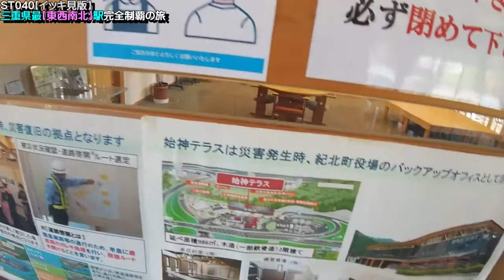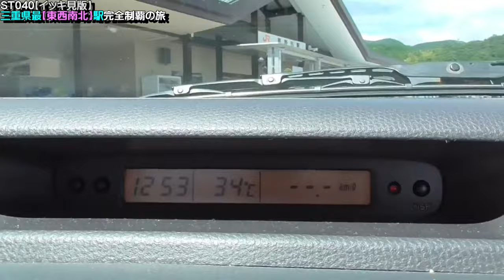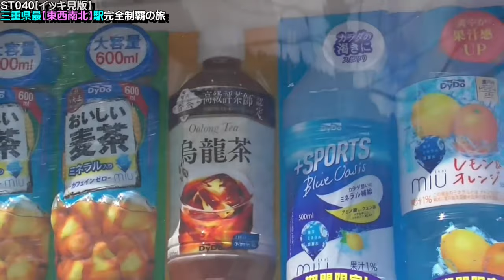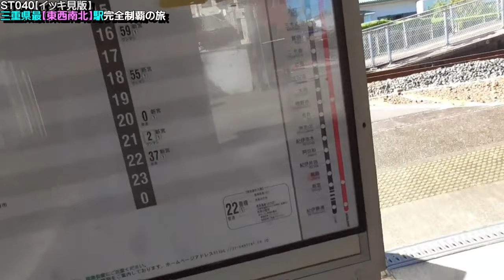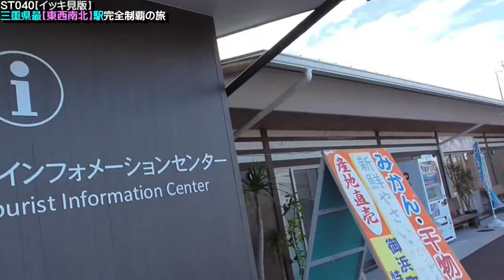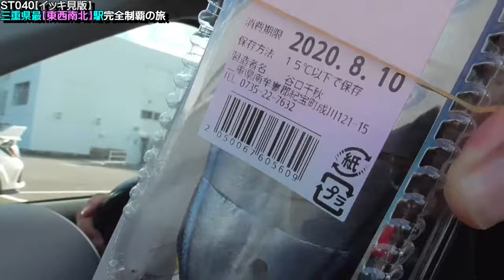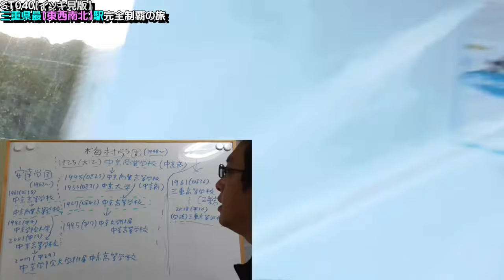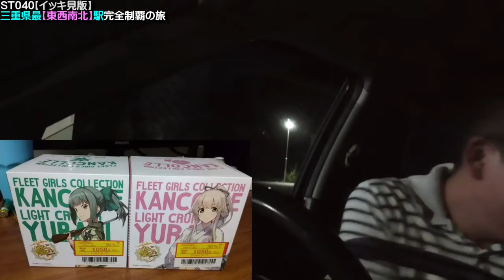ST040+FULL 三重県最【東西南北】駅完全制覇の旅【イッキ見版】会話音声AI加工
会話音声AI再生成加工済みです